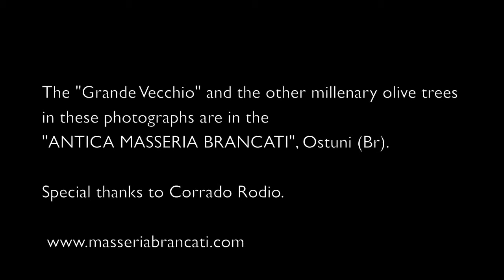ROOTS - Pietro Ballestrero Achille Succi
Recorded strictly live in studio on September 27th - 28th, 2016 at VELUT LUNA Areamagister Recording Studios, Preganziol (Tv)

PIETRO BALLESTRERO  classical guitar
ACHILLE SUCCI  bass clarinet

Photographs by Manù Ballestrero and Andrea Faggiano.
The millenary olive trees in these pictures are in the
"ANTICA MASSERIA BRANCATI", Ostuni (Br)